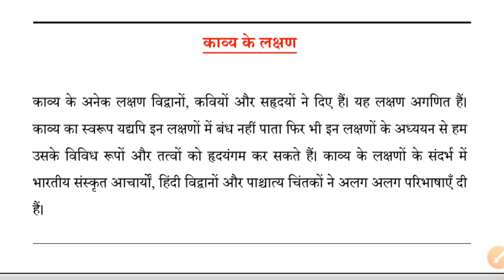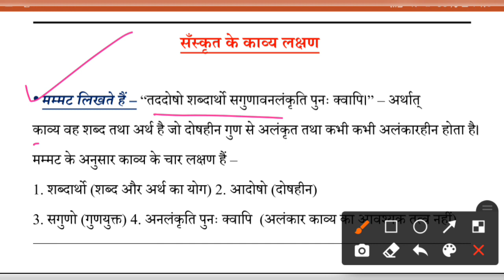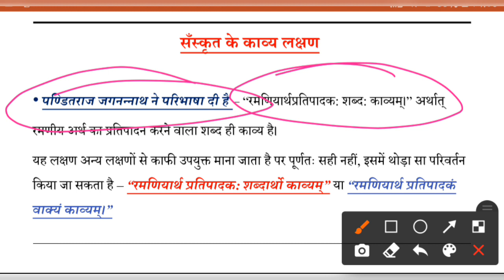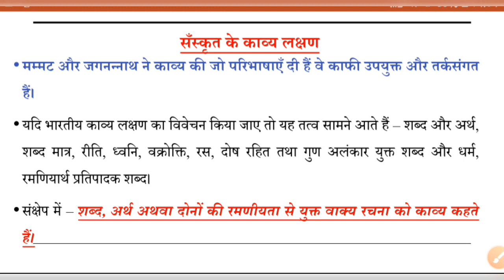इकाई -3 साहित्यशास्त्र : काव्य लक्षण की प्रमुख परिभाषाएँ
इस विडीयो में हम यूजीसी नेट इकाई -3 साहित्यशास्त्र के अंतर्गत प्रमुख सँस्कृत आचार्यों के द्वारा काव्य लक्षणों के सम्बंध में दी गयी परिभाषाओं व अन्य महत्वपूर्ण तथ्यों के बारे में discuss कर रहे हैं।
शुक्रिया।